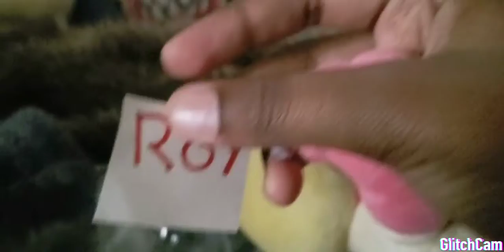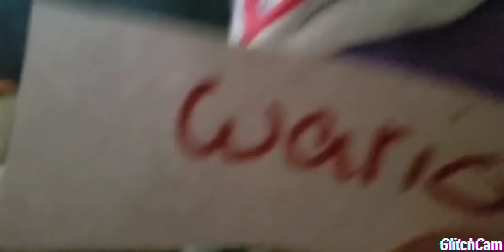Secret Santa pt 1 TV show style (early because of space)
What happens is bowser decides to do a secret Santa and it is also like a tv show and I recommend waiting until Christmas is about and pt 2 just saying and subscribe and press that 👍 button